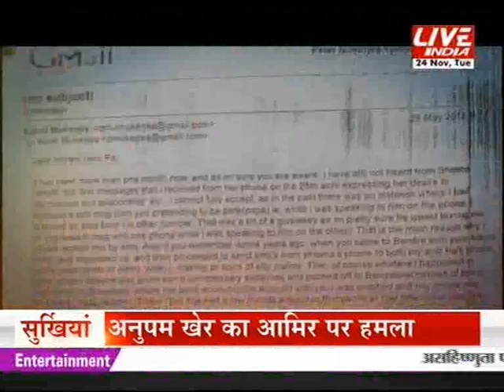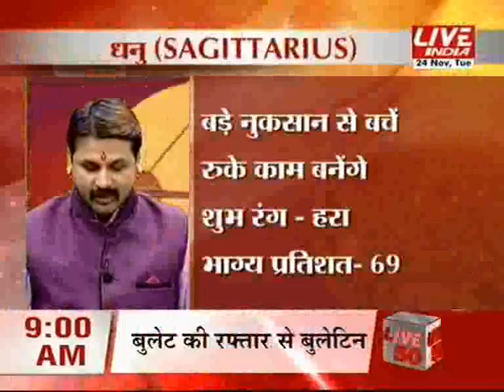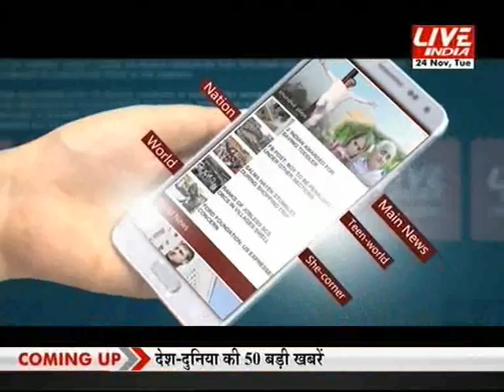Kal Aaj or Kal 24th Nov 8 AM Part 2